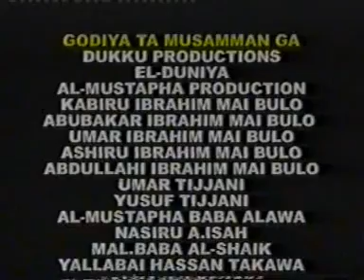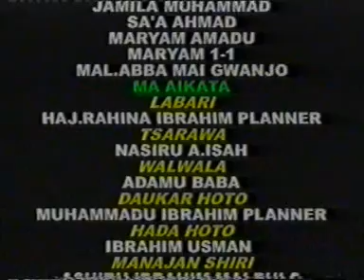Ibro dan Jarida 2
Ibro dan Jarida